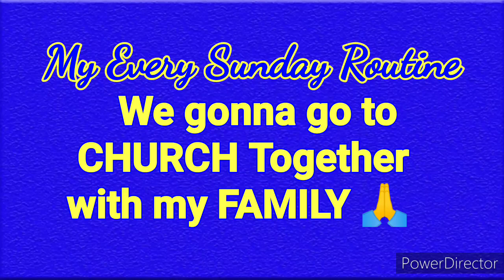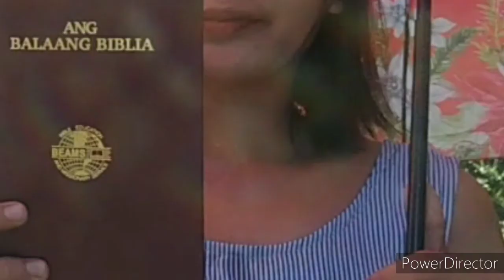I love JESUS because he LOVE's me too.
My Personal Savior is JESUS.